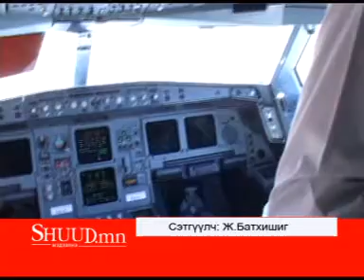miat_ongots_turees.mpg